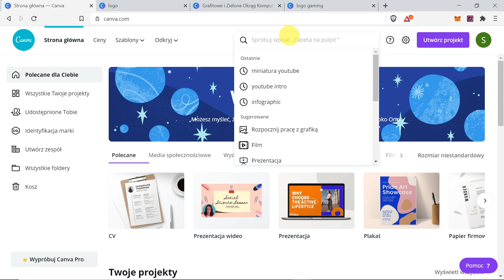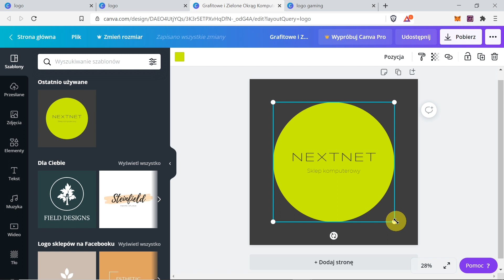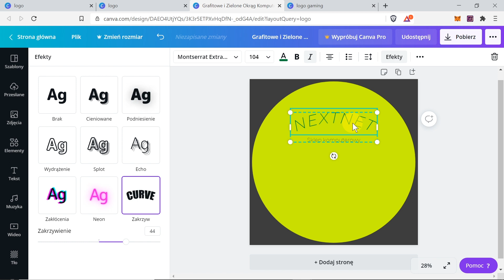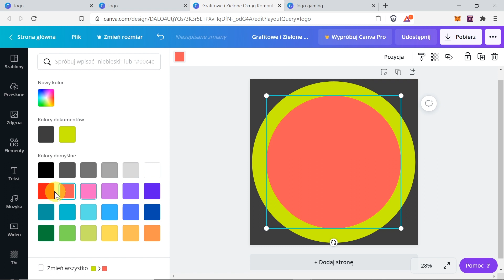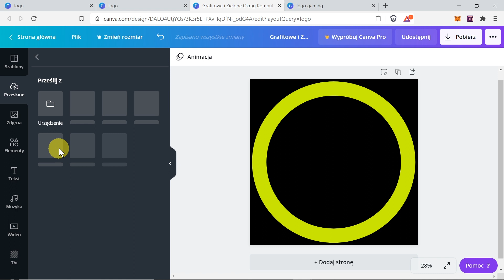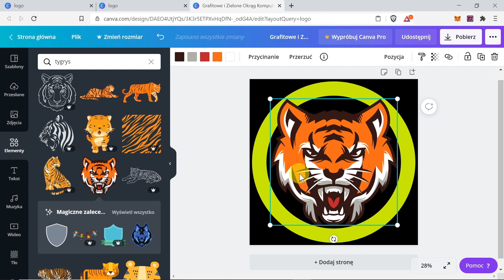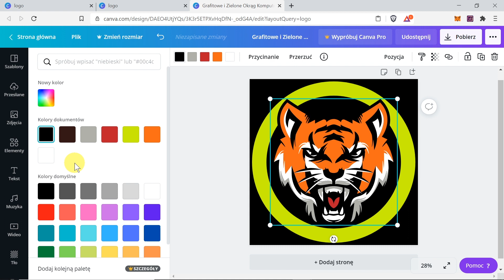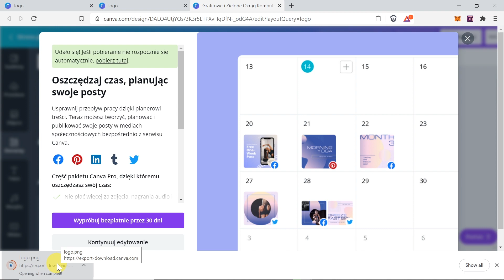Jak zrobić logo kanału YouTube?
W dzisiejszym odcinku: Jak zrobić logo kanału YouTube?